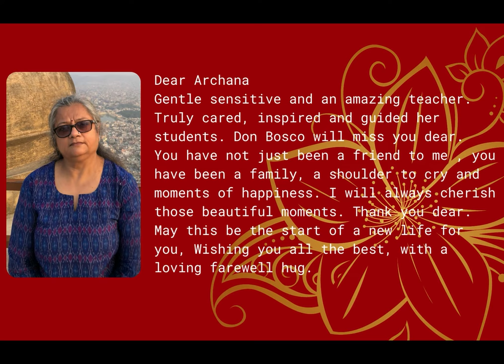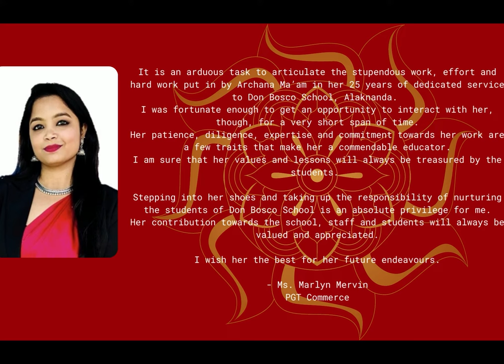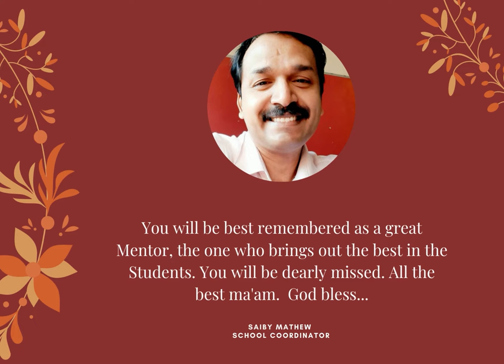Farewell | Ms Archana Dhokalia | Don Bosco School, Alaknanda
Ms. Archana Dhokalia was an integral part of Don Bosco School, Alaknanda, as an amazing teacher, and a caring mentor. Apart from teaching Business Studies and Accountancy to her students, she also taught them to be more practical in life.

For her colleagues, she was gentle, sensitive, and supportive.

You will be dearly missed by everyone in the Bosco family. We gratefully acknowledge your services to the Bosconians. Wishing her all the very best for all her future endeavours.
Watch the Farewell Program on 29 January, 2022 from 11 am.

Credits:
Coordination: Mr. Saiby Matthew
Students: Sanit Jain
                  Devang Bagai